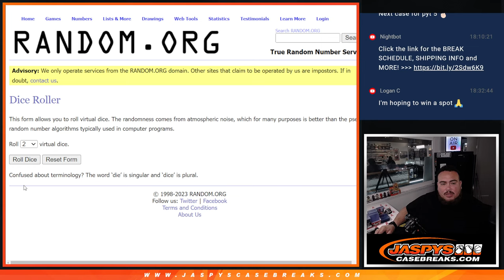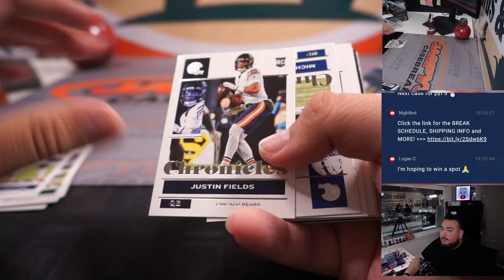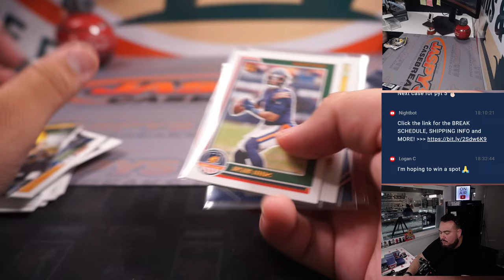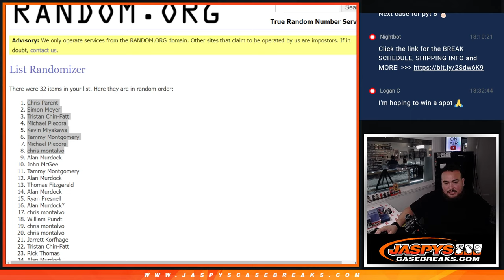F. 6/9/23 - *8x AIR IT OUT FB MIXER SPOT GIVEAWAY* 2021 Chronicles Football Hanger Pack #24 *RT*